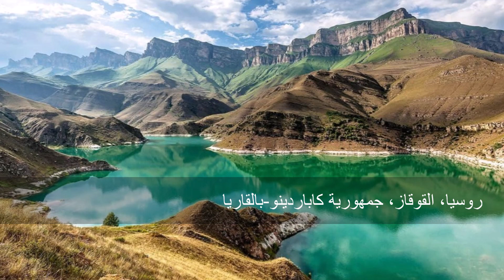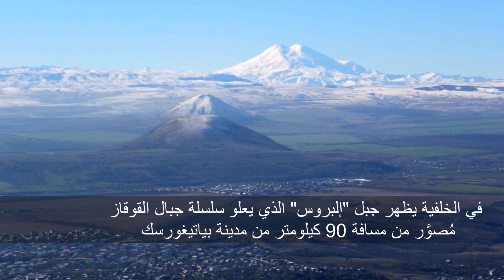شاهدوا هذه أفلام في هذه المواضيع فهي تساعد في الشفاء - الجزء 1: التكبر، الروحانية، الفن - محمد سبلبل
🌟لاقتناء كورس "شفاء النفس السبيل إلى السعادة" تواصل معي عبر whatsapp على الرقم
🌟🌟للتبرع للقناة: عبر
western union
تحتاج للمعلومات التالية:
الاسم - Mohamad
العائلة - Sabalbal
اسم الاب - Osman (اسم الأب لا يُطلَب دائما)
بعد إرسال التبرع عبر
western union
لإرسال صورة لي فيها رقم التحويل
رقمي

تحتاجين/تحتاج
لMAIL

🌟لاقتناء كورس "شفاء النفس السبيل إلى السعادة" تواصل مع محمد سبلبل على الرقم
🌟 للحصول على كتٌب الباحث في علم النفس، المعالج والأخصائي في مجال الطاقة الحيوية سيرغِي لازاريف ترجمة محمد سبلبل التواصل مع دار اقرأني عبر الرقم
أو عبر الصفحة
✈ تصلكم الكتُب عير البريد سريعا 🌏

🌟🌍🌟انضموا ل"قناة دار اقرأني للنشر والتوزيع" حيث تقرأ الآنسة هاجر مكاوي ) صاحبة الدار  مقتطفات من كتب لازاريف... الرابط

💫محمد سبلبل مُترجم كتب لازاريف الرسميّ إلى العربيّة ومُمثّله الرسميّ في الدول العربيّة. رابط التمثيل مثل روابط جميع صفحاتِه وقنواتِه الرسميّة متوفّرون في الرابطين التاليين

رابط صفحة "تشخيص الكارما" في التيليغرام